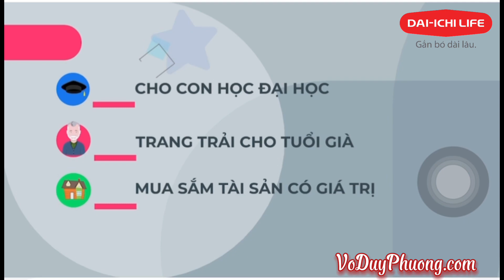BẢO HIỂM NHÂN THỌ - VẮC XIN TÀI CHÍNH | VoDuyPhuong.com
💰VẮC XIN TÀI CHÍNH

💪Chống bệnh:
- Viêm màng túi
- “Ung thư” tài chính
- Cám dỗ chi tiêu lãng phí
- Mất nguồn thu nhập trụ cột

👉 Bảo Hiểm An Tâm Song Hành - Giải Pháp Tài Chính Toàn Diện Cho Gia Đình Việt ✨

🌟DUY PHƯƠNG - BẢO HIỂM DAI-ICHI LIFE 🛡️

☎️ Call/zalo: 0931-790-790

🔰 TÒA NHÀ DAI - ICHI LIFE VN
🏣 Trụ sở: 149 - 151 Nguyễn Văn Trỗi, P. 11, Q. Phú Nhuận, TP. HCM.
🏢 Văn Phòng: 68 Hồng Hà, Phường 2, Quận Tân Bình, TP. HCM